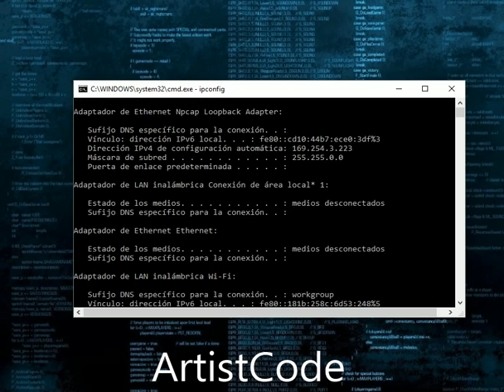VER IP - CMD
-ArtistCode

Conecta, Aprende y Crea